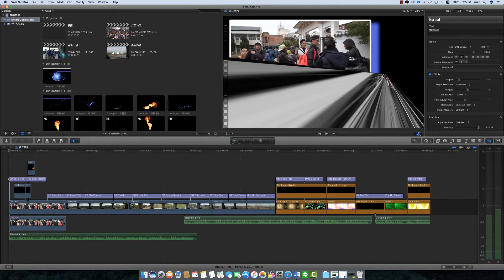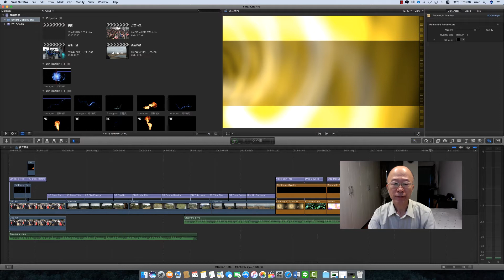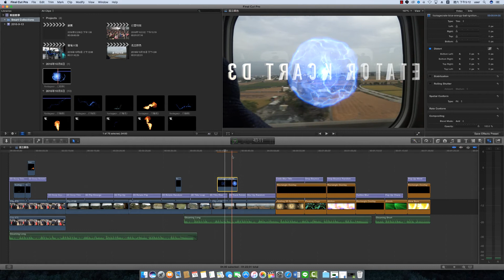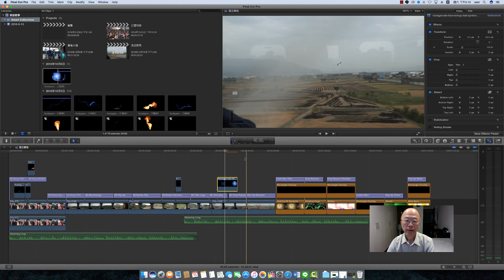FCPX的18個免費3D字幕與5個背景套件二（第34課）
本集繼續提供一個免費網路套件，內含18個3D字幕效果，可增強你節目的外觀力度。條件是
fcpx版本必須是10.2.1以上，此套件由Izzy Video網站提供，它也提供許多免費網路教學，值得學習利用。

安裝方法：下載後，只要將3D字幕中Title資料夾中的Izzy資料夾，拖曳至你電腦中Motion Template中的Title資料夾中。而背景效果Generator中的Izzy資料夾，拖進你電腦中Motion Template中的Generator資料夾中即可。